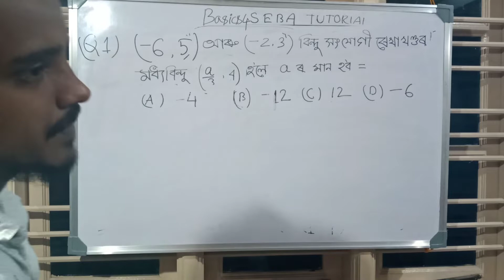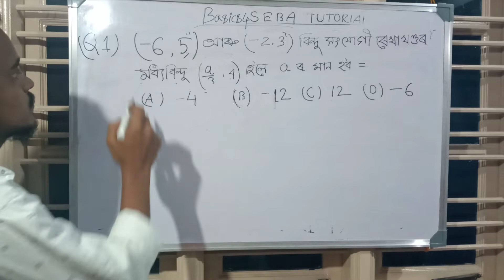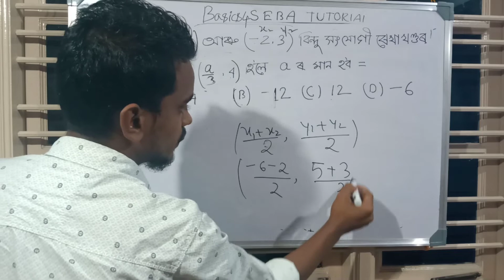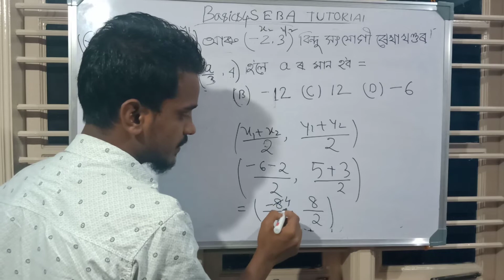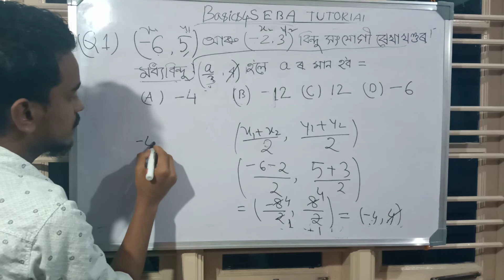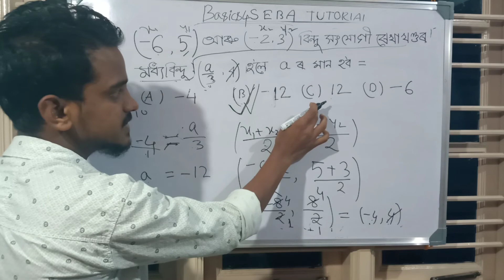Part-4 H.S.L.C 2020 mathematics ll 100%|| common question and answer ll SEBA ll HSLC ll 2020ll